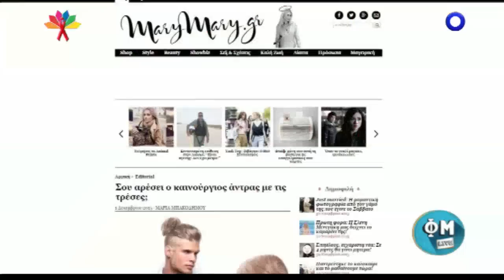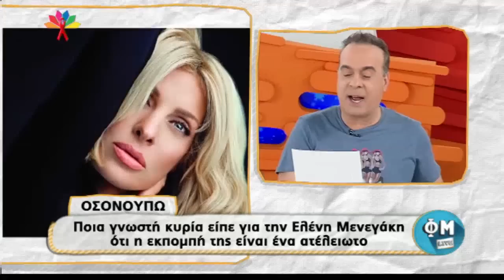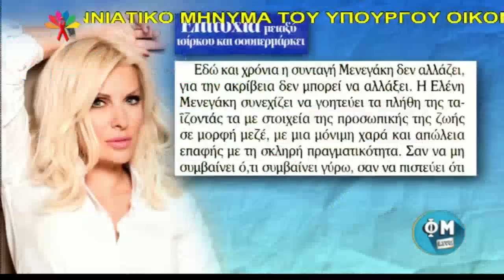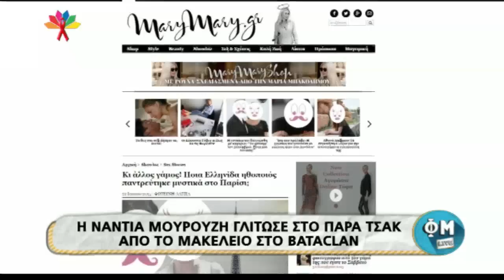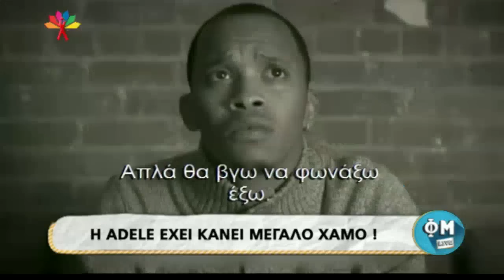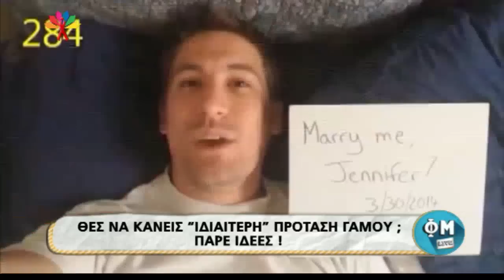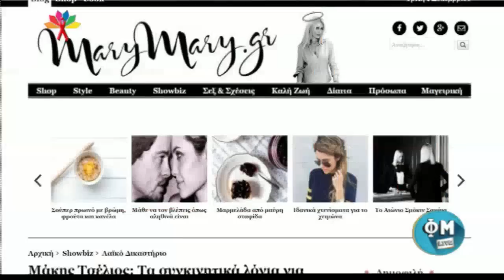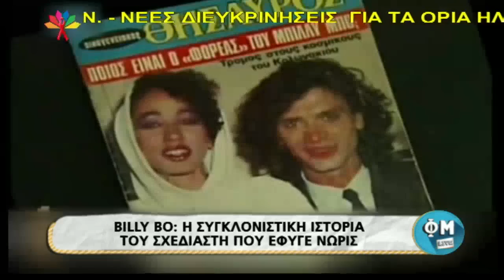ΦΜ Live - 1.12.2015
O Φώτης και η Μαρία υποδέχονται τον Δεκέμβριο  μαζί με το   χριστουγεννιάτικο δέντρο της εκπομπής!

Παίξτο μου κι αυτό:
- Ο Γεωργούντζος σε απίστευτο ρεσιτάλ για τη Μαύρη Θύελλα!
- Ο Γιώργος Αυτιάς Παΐσιος!
- Τρικαλινό ρεπορτάζ δώσε μου …
- Ο Σταύρος Θεοδωράκης και η στιχομυθία του με τον Τέρενς Κουίκ!
Ο Γιώργος Αυτιάς και ο Θόδωρος …(Θεοδωράκης)…

 Α'ΜΕΡΟΣ
 ΚΟΥΙΖ

- Σε ποιο γνωστό τραγουδιστή έδωσε χρήματα μια πόρνη για να αγοράσει τα πρώτα του ρούχα και παπούτσια για την πίστα;

Κόψε Ράψε : Η μόδα της ημέρας. ..Ελληνίδες σελέμπριτι σε κοσμικές εμφανίσεις και παπαράτσι φωτογραφίες!

Β'ΜΕΡΟΣ
ΚΟΥΙΖ
- Ποιον συμπρωταγωνιστή του μισούσε θανάσιμα ο Channing Tatoum επειδή χρωστούσε λεφτά στον κολλητό του και στα γυρίσματα δεν του έλεγε ούτε καλημέρα;

Ποιος αμετανόητος εργένης όταν βάπτισε το παιδί του είχε τις βέρες στην τσέπη του για να παντρευτεί την αγαπημένη του αλλά την τελευταία φορά το μετάνιωσε;

Video Ημέρας: Αφιέρωμα στον Μπίλι Μπο. Με αφορμή την παγκόσμια ημέρα κατά του Aids θυμόμαστε τη ζωή και την καριέρα του γνωστού σχεδιαστή που έφυγε χτυπημένος από το aids. Ο πρώτος Έλληνας οροθετικός που βίωσε   τον κοινωνικό ρατσισμό και αποκλεισμό όταν έγινε γνωστή  η ασθένεια του…

Ξαφνικός Θάνατος : Χαλασμένο τηλέφωνο
Η Ποινή της Ημέρας : Η παρουσιάστρια Εβελυν Καζαντζόγλου των κυπριακών καλλιστείων μετά το αδιάκριτο σχόλιο της ρεπόρτερ της εκπομπής της, δέχεται τηλεφώνημα από πλαστικό χειρουργό της Αθήνας (Φώτης) για μια ανανέωση του μπούστου της… Πως θα αντιδράσει;